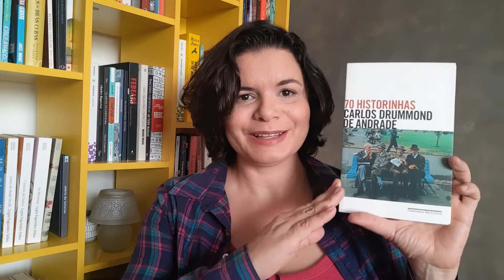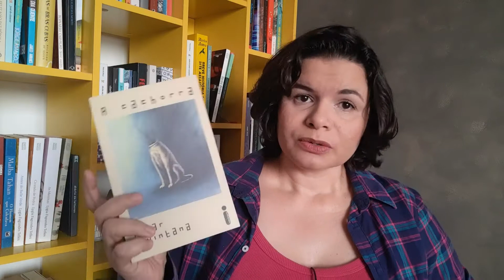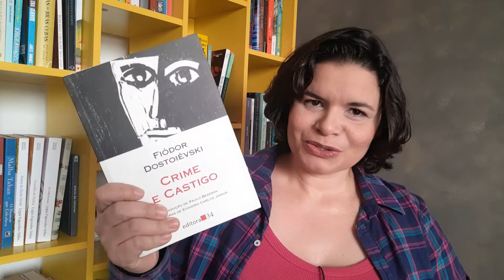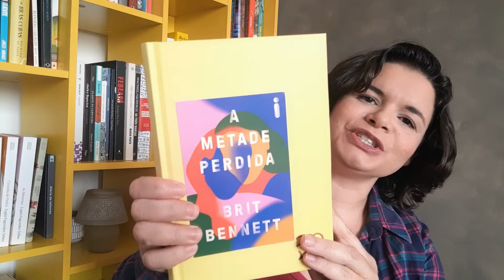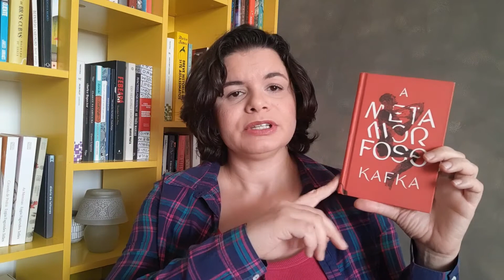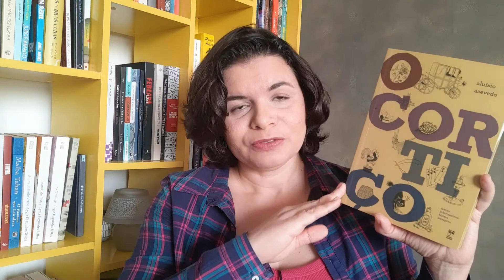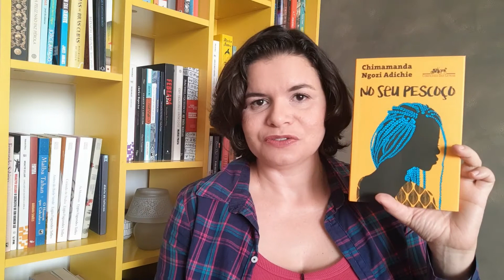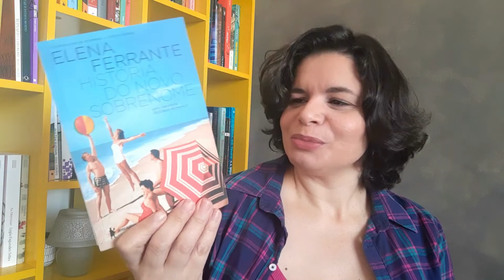Livros lidos em março e abril | Renata Oliveira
Neste vídeo eu comento sobre minhas leituras concluídas em março e em abril. Tive ótimas surpresas, algumas decepções e até um livro que já quero reler em breve para entender melhor.

Essa junção de meses deixou meu calendário de postagens mais prático a partir de agora, quando um dos primeiros vídeos do mês será sempre sobre as leituras concluídas do mês anterior. A partir de maio seguiremos com os livros de apenas um mês.

Alguns livros mencionados:

O Cortiço
A metamorfose
No seu pescoço
Casa de bonecas
Poemas